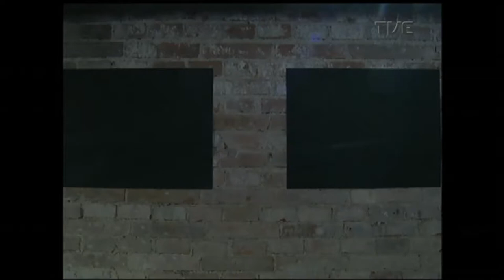Estação Cultura | TVE - Marina Falcão - 06/12/17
NO PROGRAMA DE HOJE A GENTE TEM MUITA MUSICA: CONVERSAMOS SOBRE O MATE -- ENCONTRO DA MÚSICA E ECONOMIA CRIATIVA DA AMÉRICA LATINA. A GENTE CONFERE AO VIVO O TRABALHO DA CANTORA MARINA FALCÃO QUE ESTÁ LANÇANDO O CD "O MEU PEDAÇO". AINDA TEMOS ARTES PLÁSTICAS. A MÚSICA DE ZÉ CARADIPIA NA INTERPRETAÇÃO DE MARINA CAMARGO.